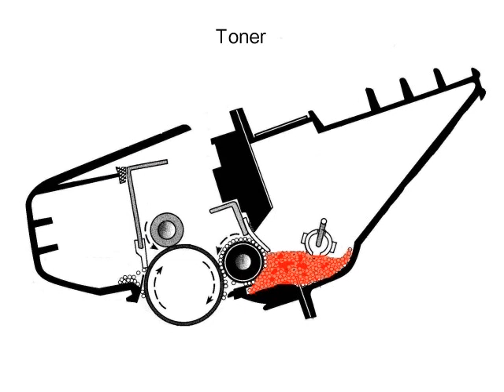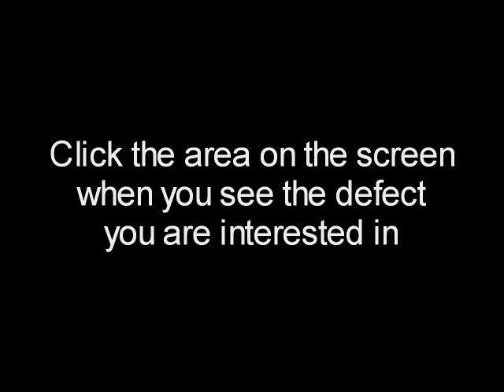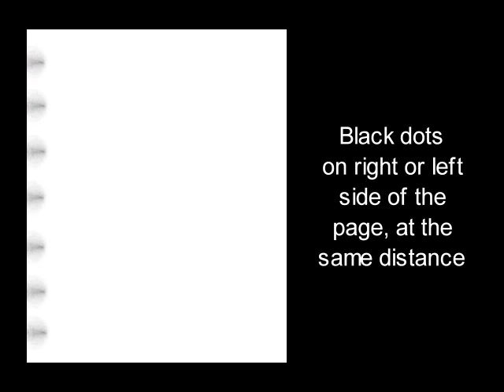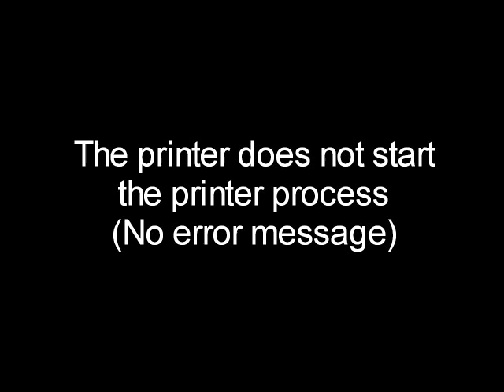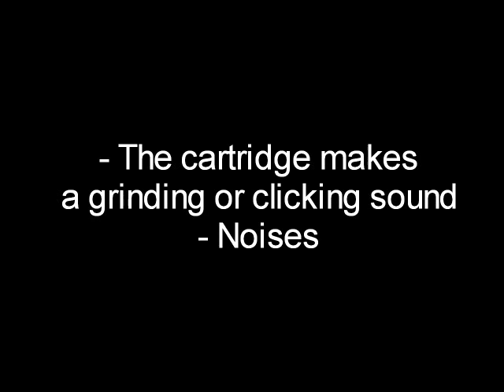Toner Cartridge Troubleshooting Guide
Generic listing of toner cartridges common problems.
It's not specifically relate to any particular toner cartridge or laser printer.
Repeating defects, black dots or lines, vertical black or grey lines down the pages, vertical streaks, gray pages, light print,  vertical white lines, light or dark horizontal banding across the page, ghosting, gray background, random dots or sprinkles across the pages,  blank print, black pages, random Lines,white horizontal lines, banding, only half page printed and other defects.

Links does not work. Here you'll find the video non-interactive